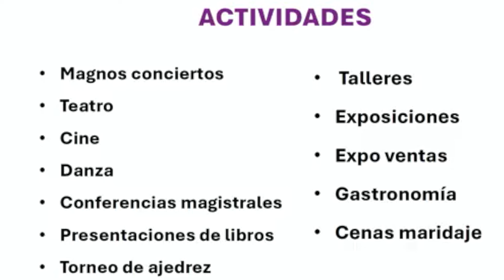Festival «Xalapa y su cultura» con más de mil artistas y 130 actividades gratuitas: Iván Martínez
Xalapa, Ver.- Todo está listo para que del 24 al 27 de octubre se realice el festival “Xalapa y su cultura” en la pista anexa al estadio xalapeño.

Con 130 actividades culturales y gastronómicas, este festival espera miles de visitantes informó Iván Martínez Olvera, secretario de Turismo en Veracruz.

Magnos conciertos, muestras de teatro, cine, danza, conferencias magistrales, presentaciones editoriales, torneo de ajedrez, talleres, exposiciones, venta artesanal, gastronomía y cenas maridaje te esperan en la Atenas Veracruzana como parte de la cuarta edición del Festival Internacional Xalapa y su Cultura.

El Gobierno del Estado, a través de la Secretaría de Turismo (Sectur) y el Consejo Gastronómico Veracruzano, ha preparado por lo menos 130 actividades en 23 recintos de la capital y municipios aledaños, donde apoyará un voluntariado de 300 estudiantes de nivel superior.

Siendo la pista anexa al Estadio Heriberto Jara Corona el escenario mayor, estarán involucrados más de mil artistas del 24 al 27 de octubre; jueves y viernes de las 13:00 a las 22:00 horas, sábado y domingo desde las 10:00, cerrando cada día con invitados de lujo.

“Todos los eventos son cien por ciento familiares, gratuitos e integrales; no habrá venta de bebidas alcohólicas para que puedan asistir niñas, niños y personas mayores”, expresó el titular de la SECTUR, Iván Francisco Martínez Olvera, en la conferencia del gobernador Cuitláhuac García Jiménez.

Entre conversatorios, proyecciones y premiación de cortometrajes, concursos y galerías fotográficas destaca la magna callejoneada de tunas que iniciará en el parque Los Berros hacia Luis J. Jiménez, Miguel Hidalgo, Alvarado y Cayetano Rodríguez hasta la sede principal, eso el día 26, mientras que en cada jornada habrá muestra gastronómica con el concepto de parrilla, asado y tinto.

Como broche de oro, el jueves 24 subirán el escenario la DJ Yudith Carrasco y el grupo xalapeño Jugosos Dividendos; el viernes 25, todo el sabor del reggaetón puertorriqueño en la voz de Yandel; sábado 26, la energía y rebeldía de La Tremenda Korte, cerrando el domingo 27 con paz y baile: Maldita Vecindad y los Hijos del Quinto Patio en la casa.

Así que ya lo sabes, este fin de semana hay más de mil pretextos para no salir de la ciudad y disfrutar la cultura de Xalapa en cualquiera de los 23 recintos que la Sectur ha dado a conocer en sus redes oficiales.